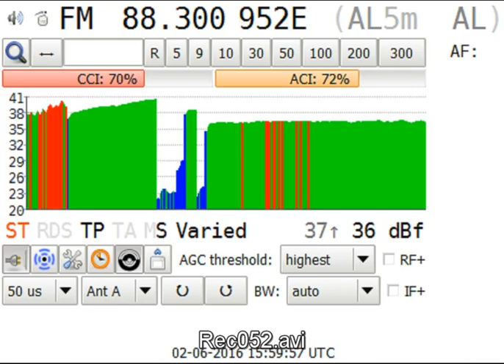UNID Possibly Albania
Thanks to the information from Boško Igić I can identify this one as  Primorski Val  from near Prapetno, it's showing a regional ID for Alpski Val  with an unlisted PI code, the full PS should read ALP._VAL.